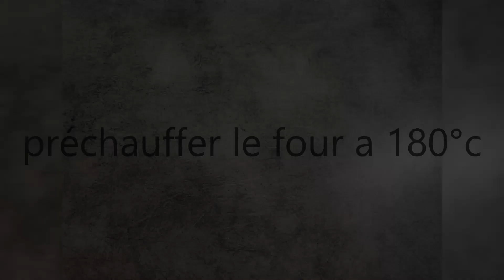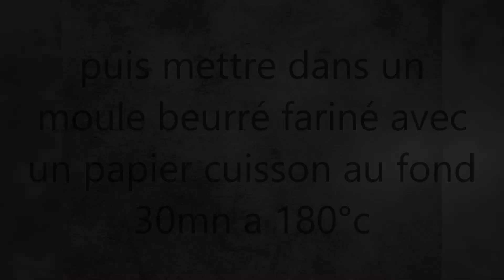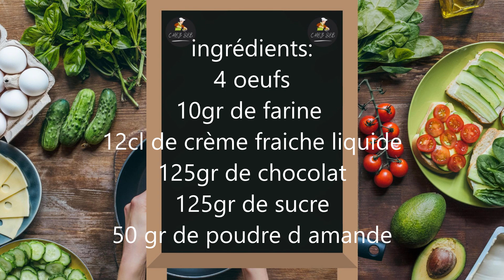gâteau chocolat sans beurre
recette sans beurre de gâteau chocolat pour un gouter savoureux mais sans beurre.
un des gâteaux préféré de tous avec du bon chocolat et de la poudre d amande
a tester

INGREDIENTS:
125gr de chocolat
125 gr de sucre
4 œufs
50 gr de poudre d amande
10gr de farine
12 cl de crème liquide